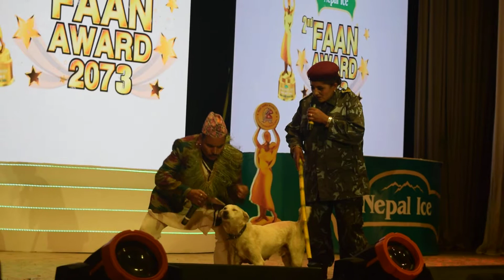माग्ने बुढोलाई यसकारण गर्यो पुलीसले केरकार //Magne Budo Comedy show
Magne Budo Comedy